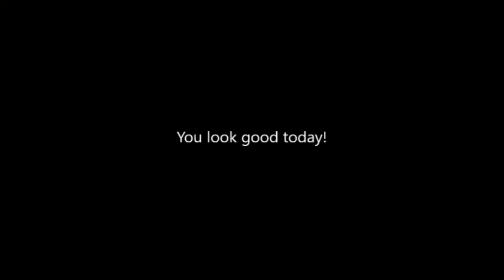I Got A Puppy! (Vlog 2) ♥ Adrian Mae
TRIGGER WARNING: Brief gore

You look good today!